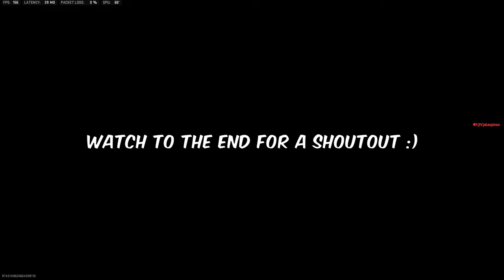I Hit LEVEL 1000 SNIPING ONLY & Every Lobby Reported Me 😂